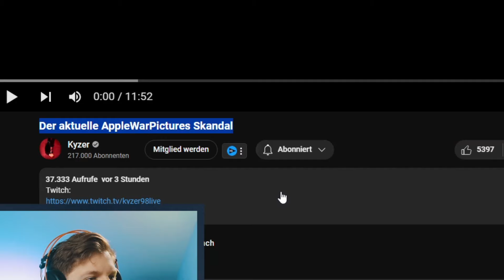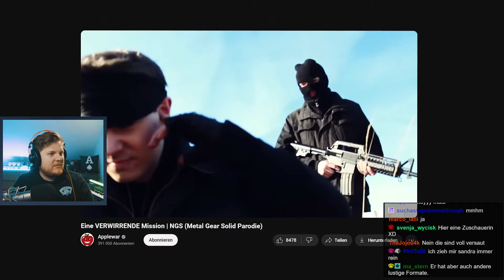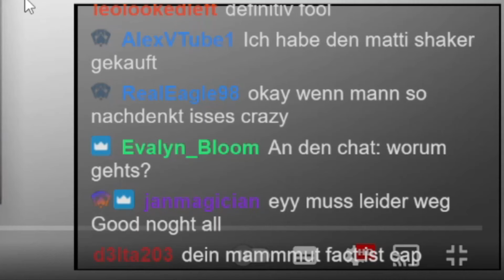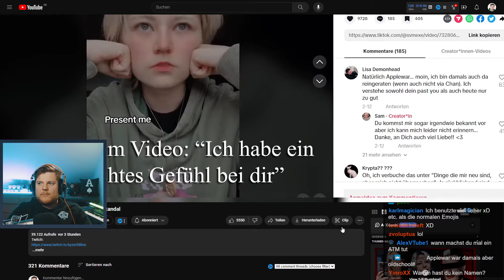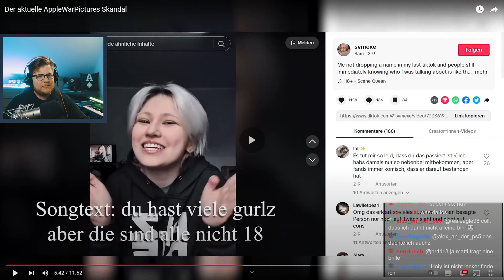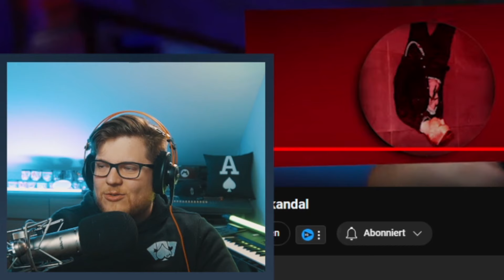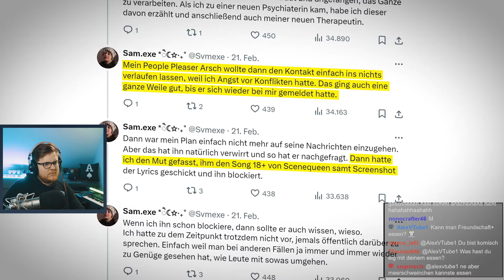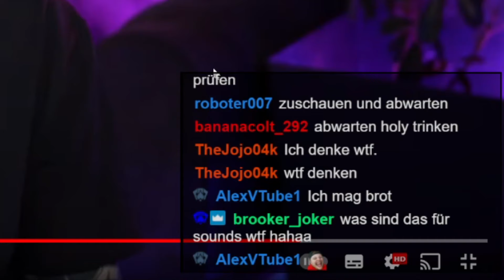Grooming-Vorwürfe gegen Chan von Applewar...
► Meinen Holy Shaker mit den neuen Geschmäckern gönnen (Werbung)

Gegen Chan von Applewar stehen Grooming-Vorwürfe im Raum...seht selbst!

Euer